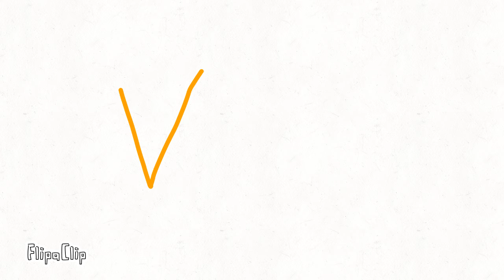Charles perspective in valiant hero ending